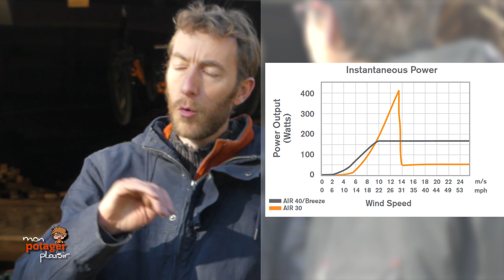Avoir votre éolienne : bonne idée ou pas ? [Autour du Potager #02]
Vous rêvez d'installer une petite éolienne domestique chez vous ? Est-ce que vous avez vraiment pesé le pour et le contre ? Est-ce que vous êtes bien certain(e) que c'est adapté dans votre cas particulier ?
Pour vous éviter les pièges des "conseils d'amis" enthousiastes mais pas forcément toujours très avisés ni objectifs, on vous présente dans cette vidéo les avantages et les inconvénients, les critères que vous devez considérer pour ne pas faire d'erreur, et ne faire l'investissement que si c'est vraiment pertinent pour vous.

Avec la complicité de Rémi spécialiste des énergies renouvelables... mais pas que, comme vous le verrez au fil des prochaines vidéos !

J'y ai fait allusion dans la vidéo, voici une présentation des prochains stages que je vous propose :

Et comme promis dans la vidéo, voici pour finir une page qui rappelle quelques notions de base importantes, et fournit quelques abaques pour calculer vos diamètres de câbles électriques :

Cette vidéo fait partie de la mini-série Autour Du Potager (ADP), au fil de laquelle je vous présente tous les aménagements et équipements que nous avons mis en place chez nous pour améliorer notre autonomie et notre résilience. Parce que l'autonomie alimentaire, c'est bien, mais ça ne s'arrête pas là. Alors allons jeter un œil Autour Du Potager !